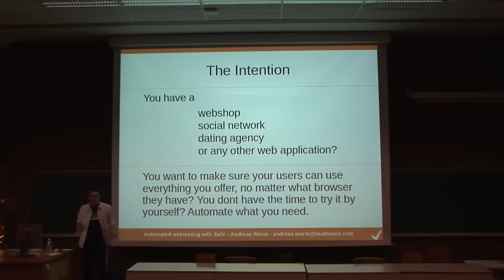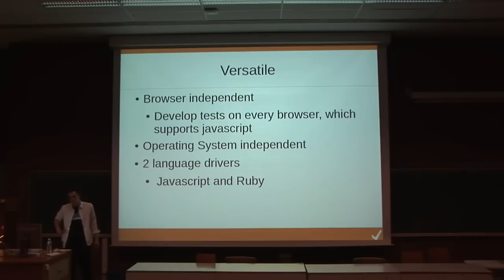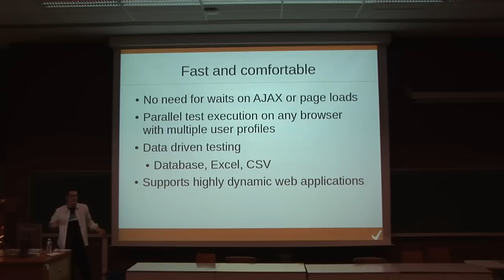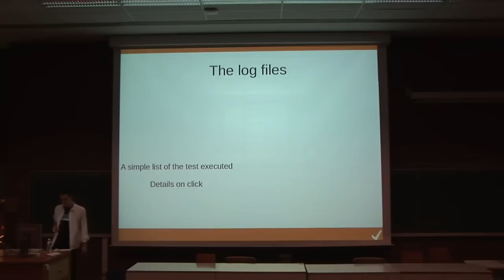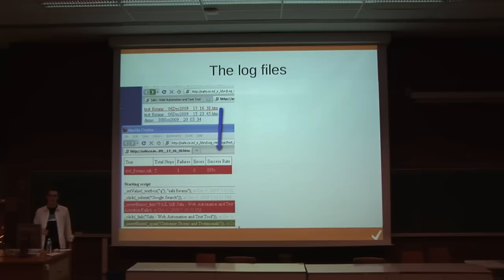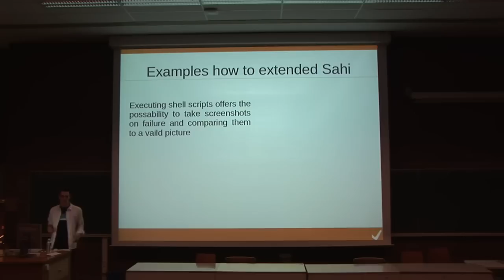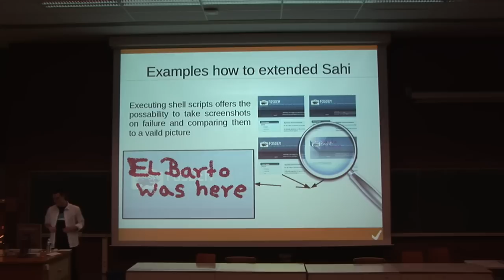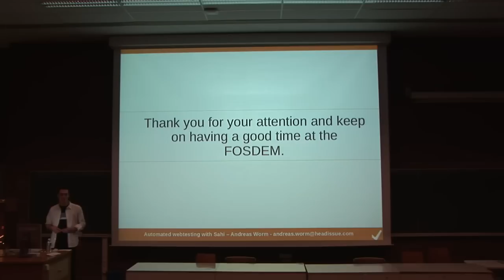Sahi: automated cross-browser web testing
by Andreas Worm

The talk will introduce Sahi and what features make it easy to use for beginners. Furthermore I will present some highlights and neat features for daily usage such as nightly builds. I'll show how fast one can advance in writing testscripts for their web applications, it's pretty intuitive. The automated creation of testlogs will be shown and the possibility of multi-threaded playback.

Sahi is a tester friendly tool. It abstracts out most difficulties that testers face while automating web applications. Some salient features include excellent recorder, platform and browser independence, no XPaths, no waits, multithreaded playback, excellent Java interaction and inbuilt reporting.